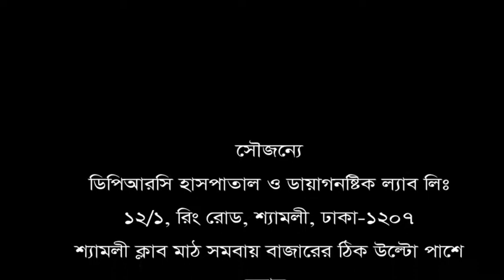হঠাৎ ঘাড় ও হাত ব্যথা। চিকিৎসা করিয়েছি সুস্থ হইনি।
DPRC Hospital Ltd. এ চিকিৎসা নিয়ে এখন আমি সম্পূর্ণ সুস্থ।
পরামর্শ ও সেবা পেতে ফোন: ০৯ ৬৬৬ ৭৭ ৪৪ ১১, ০১৯৯৭৭০২০০২